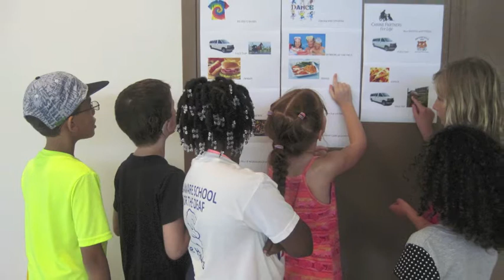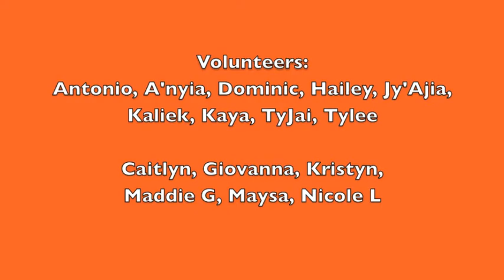Delaware School for the Deaf - 2015 ASL Summer Camp